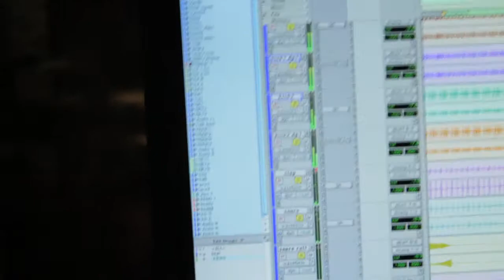" Studio Time" with KD Aubert - Episode 1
Watch KD Aubert as she prepares for her anticipated recording album. Get behind the scenes footage of KD recording and acting silly.